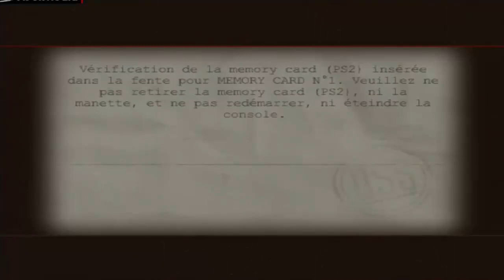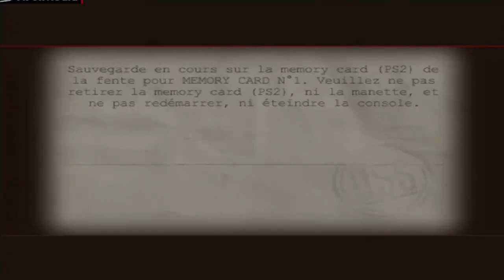MoH Les Faucons de Guerre : Episode 8 : C'est tendu du slip !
Salut les amis :D Aujourd'hui nous allons terminer la campagne de Russie avec une mission vraiment vraiment hardcore !! Vraiment le jeu commence à me faire peur avec sa difficulté ! J'ai peur de rester bloqué dessus au dernier nouveau comme dans mon enfance xD Bref, on n'y est pas encore, ici, c'est du lourd, c'est épique, je vous laisse découvrir cela et je vous laisse découvrir si je vais réussir ou pas ^^ Bon visionnage ;)

 IP de mon serveur Minecraft Dexouille (1.8) : dexouille.omgcraft.fr